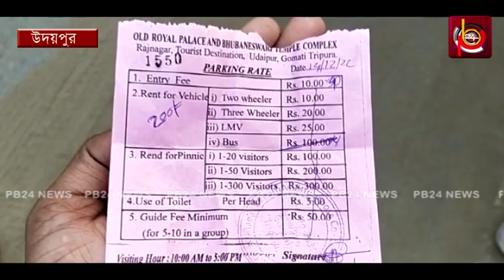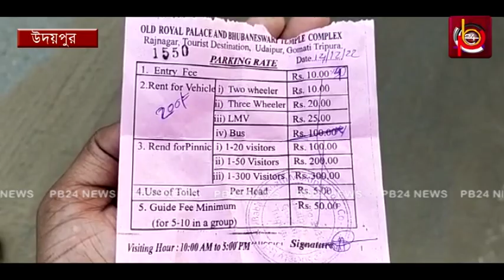ঐতিহ্যবাহী পর্যটন কেন্দ্র উদয়পুরের পুরাতন রাজবাড়িতে অবৈধভাবে পর্যটকদের কাছ থেকে অর্থ আদায় !